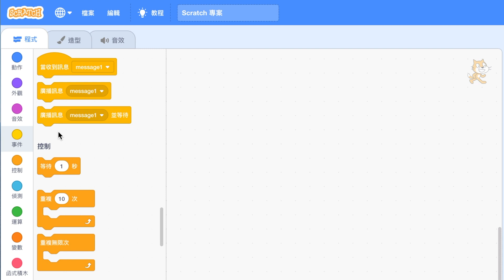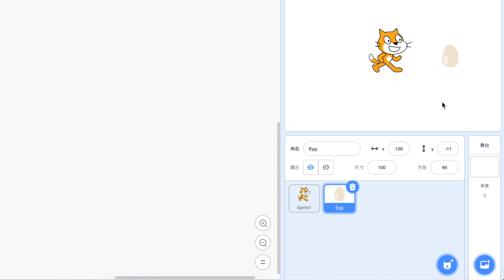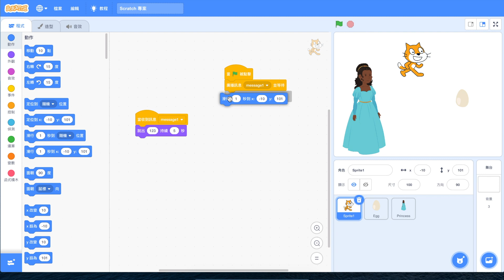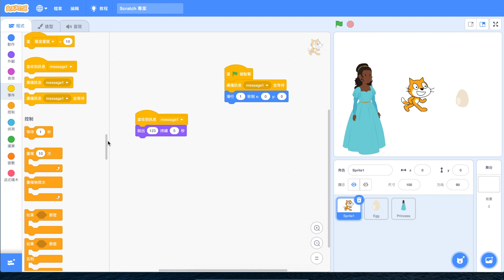Scratch編程班：LESSON 10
Scratch第十集繼續講解 “事件”，這次會教導猶如三兄弟的 “當收到訊息message1” ， “廣播訊息message1”，¸”廣播訊息message1並等待”，會使用到多於一個角色的指令呢。

如果有任何問題，都可以在下方留言，我們會在下集一結尾解答大家。

什麼是Scratch?
Scratch是一套圖形化程式設計軟體，適合8歲以上的中小學生作為學習程式設計的入門軟體，它可以讓您輕鬆的規劃程式設計的劇情、動畫、遊戲、音樂等，並且可以透過內建的網路上傳功能，將您的創意與全世界一起分享。